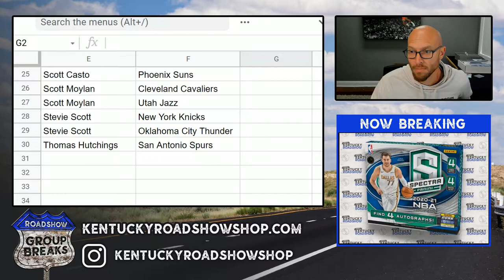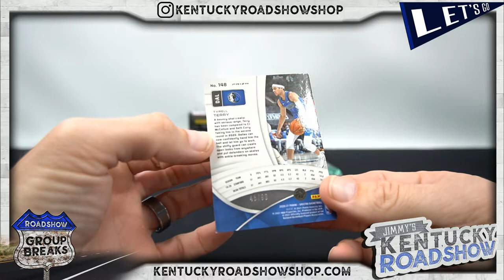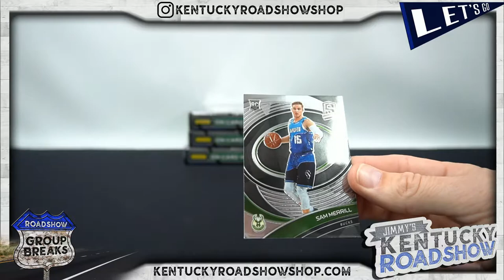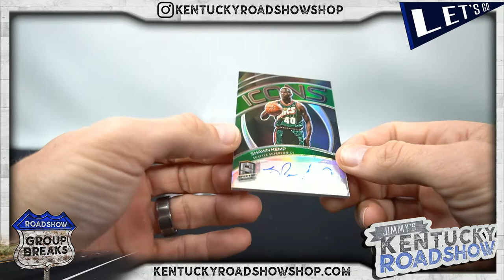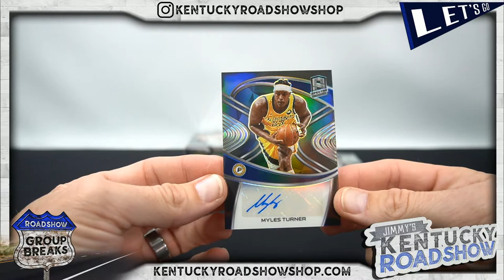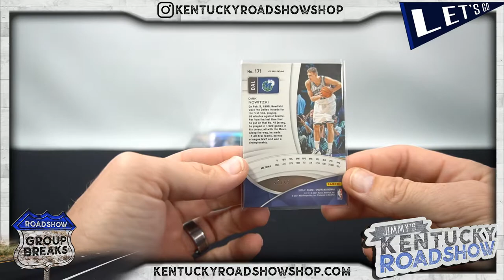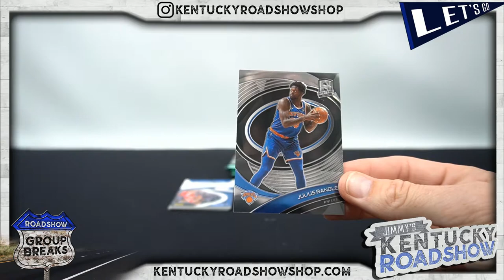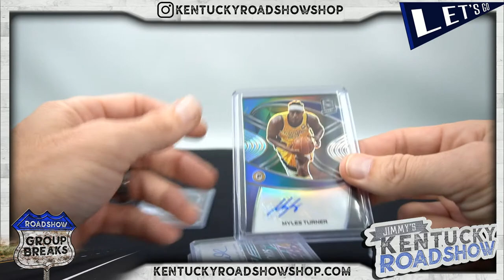2020/21 Panini Spectra Basketball - 4 Box Break #1